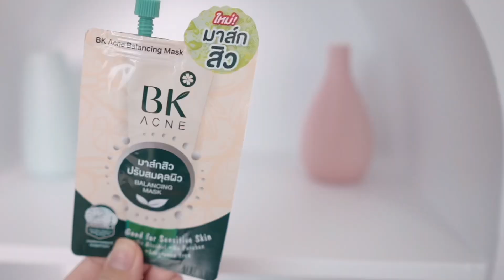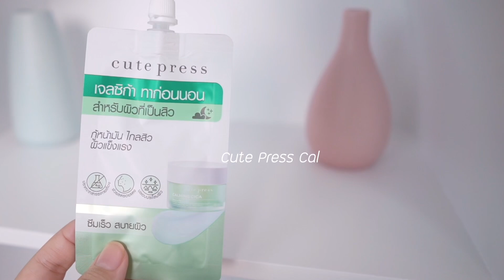5สกินแคร์ปราบสิวหน้ากากสุดปัง ราคาไม่แพง เน้นถูกและดี!!! ใน 7-11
สวัสดีค่ะ วันนี้กลับมากับการอัพเดทไอเทมปราบสิวสุดปังหาซื้อง่ายทั้งออนไลน์และร้านสะดวกซื้อเลย มาดูกันน๊า

สีผิว NC35 (เป็นเฉดสีของแบรนด์ Mac)
ผิวผสม มันช่วงทีโซน